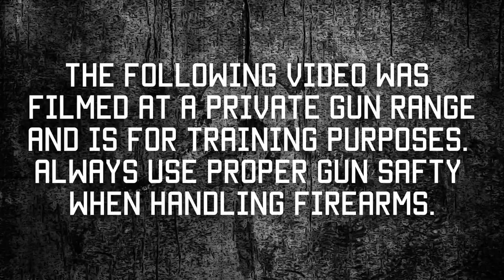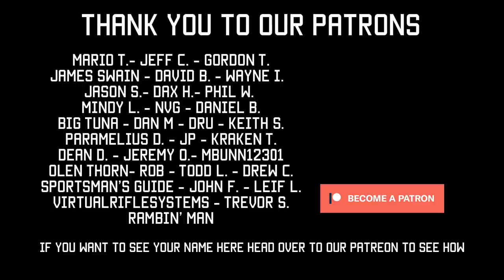Red Dot Optics on Combat Pistols | Tactical Rifleman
Pistol Optics have been around for a while. Honestly, I believe within 5 years ALL Combat Pistols will have optics on them. Just like a rifle, there are lots of advantages to running a optic on a pistol. However, there are also a few disadvantages. First, and most important, is that many shooters can't "Find the Dot" when they present the pistol in front of their eye. Now, once you practice your presentation, either dryfiring or live, you learn to present the pistol directly in front of your eye, and it will always be there for you... Except for when it isn't. What do I mean by that? I appreciate you asking. In this video we are going to cover all the advantages and disadvantages of running a optic on your pistol. We are going to talk about many of the common types currently available. I prefer an enclosed emitter.  Why? Again, I'm glad you asked, but I'm gonna make you watch the video for that one.

Back to "Finding the Dot:" Practicing perfect pistol presentation WILL properly present the optic aligned with your eye. However, everyone builds this "muscle memory" while standing square on a flat range. That's not real life. You might have to present the pistol from crouching around the side of a car, from around a police shield, or maybe from off your back laying on the ground. You don't have muscle memory for "finding your dot" from these positions. That where the ACSS Vulcan comes in. Watch the video, and you'll see why this "Patent Pending" Reticle is gonna be a Game Changer. It is supposed to become available for purchase in December 2020, and I want all of you to be right at the front of the line.

Right now it is only available in an optic made by Holosun exclusively for Primary Arms. However, I am hoping that other companies, like Aimpoint & Trijicon, will soon be offering it in their pistol optics.

So if you want to grab one now, use this link to get to our "Companies we Love Tab", and scroll down to the link for Primary Arms.